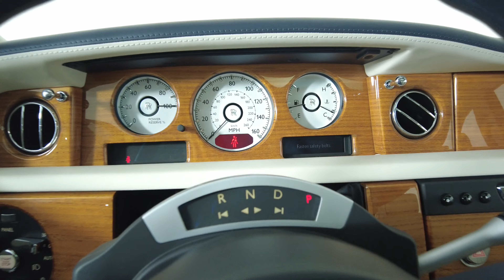2015 Rolls Royce Phantom